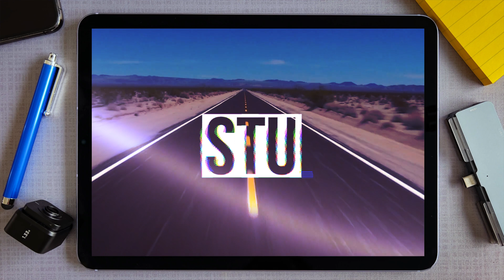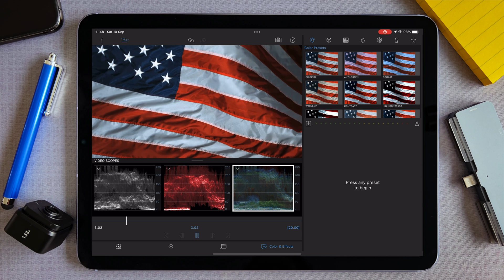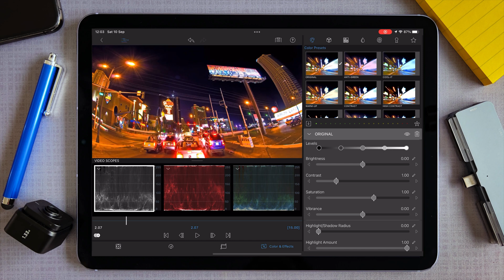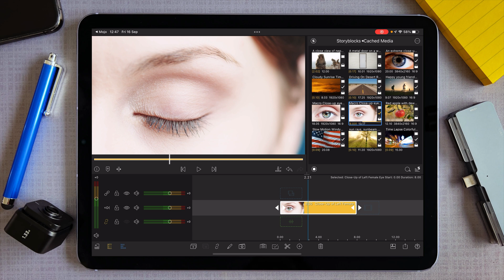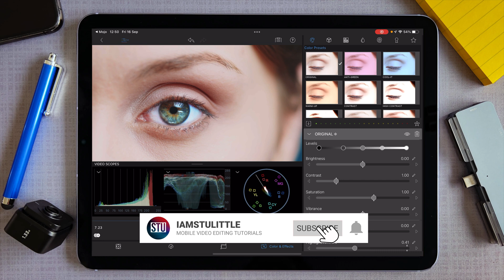Waveforms Explained Using LumaFusion 3.1 - Part 2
Recently Luma-Touch added video-scopes to LumaFusion and in this second of three parts video tutorial. I’m going to teach you how to properly understand and read the waveforms panel

In Part 3, I will be covering histograms which if you have used a digital camera in the last 15 years should look pretty familiar to you.

00:26 - Waveforms
01:32 - How They Work
02:27 - Single Colour Waveforms
02:57 - YCbCr
04:11 - Colour Grading Using Waveforms

Tutorial #90